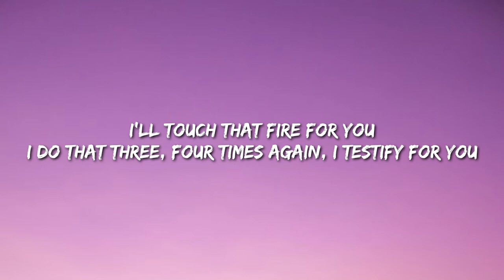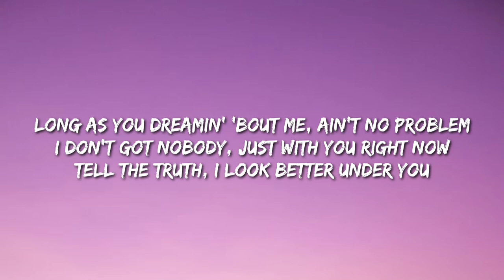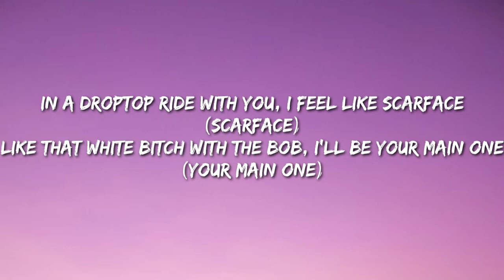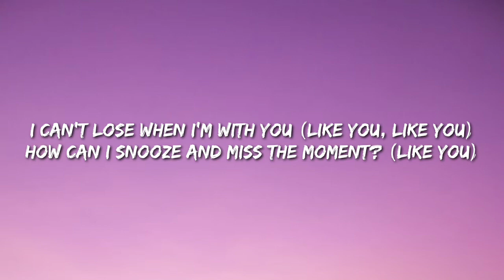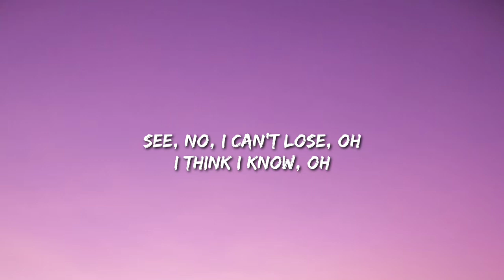SZA - Snooze (Lyrics)